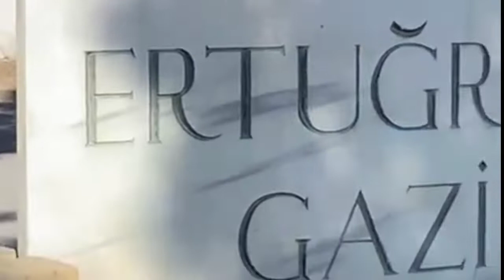Artugual And Halima Sultans' Graves.🇬🇧🌹🌹.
Asslamoalikum dear viewers. My channel name is Apna UK islami channel on my channel is 4 categories Khwaboon ki Tabeer, islamic teaching, Vlogs and Hammad and Naat. Please help me to grow my channel. I will appreciate. This my video is about Artugual Gazi and Halima's Graves. Hope you will enjoy .🌹🌹🌹🌹🇬🇧.